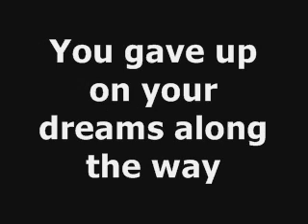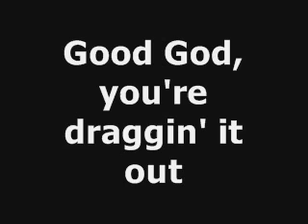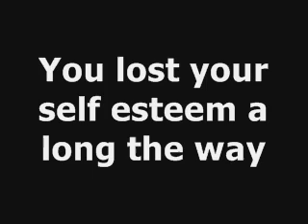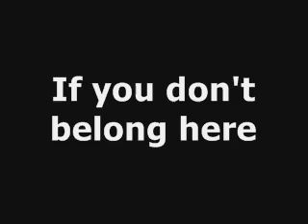Fake It (Seether)- Lyrics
I know it's been forever but just got new songs. Hope you like it.
Song:Fake It
Band:Seether

Sub/rate/friend/comment/etc.